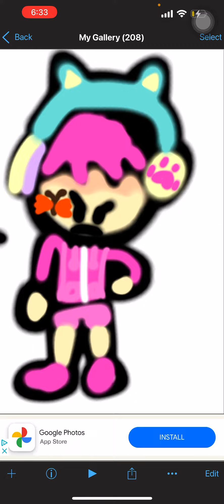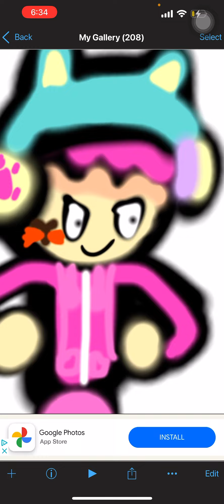DON’T INSULT ME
(Not literally) If you insult me I’ll call 911🚓